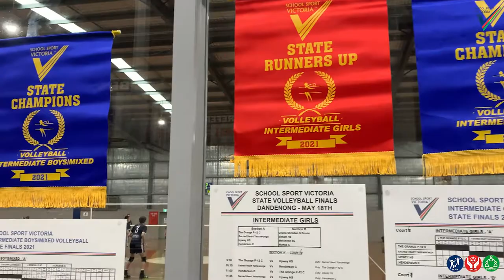2021 Intermediate Volleyball State Finals - Girls Highlights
Intermediate Volleyball Championships, done and dusted for another year. All 16 teams played with passion and great sportsmanship. Great performances for all involved.

The schools involved in the girls draw:
The Grange P-12 College
Chairo Christian School Drouin
Sacred Heart College Yarrawonga
Eltham High School
Upwey High School
McKinnon Secondary College
Henderson College
Murtoa College

Boys draw:
Maribyrnong College
Drouin Secondary College
Victory Lutheran College
Eltham High School
Rowville Secondary College
McKinnon Secondary College
Crusoe College
Emmanuel College

Shout out to Henderson College. After fundraising as a school, they traveled from Mildura, by taxi to the airport, caught a flight at 5:30am and traveled from Tullamarine Airport Melbourne, played all day, and then did it all again at 6:00PM. A fabulous effort for all involved.